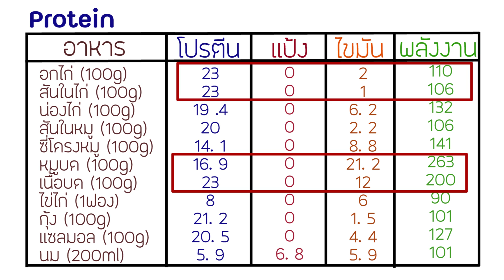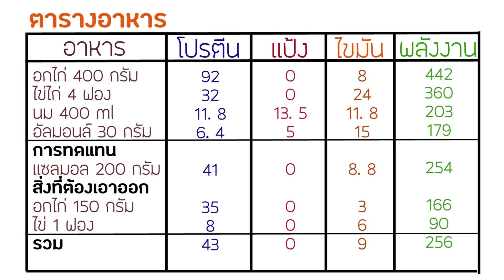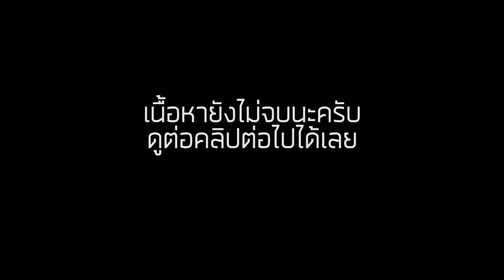การทดแทนสารอาหาร และ การจดบันทึกอาหาร | คุมอาหาร EP.5